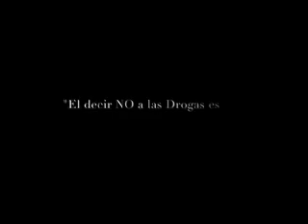PGM75_bloque2_10-11SEPT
"Heroe Olimpico" ITALO PEREA deportista de boxeo